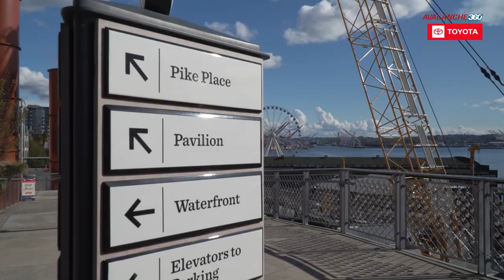Big Ben | Avalanche 360 Ep. 17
In this episode of Avalanche 360, we can inside look at Logan O'Connor, Alex Newhook and J.T. Compher as they compete in the CLIMBR fitness challenge. Next we head over to Seattle where we had the opportunity to chat with Ben Meyers, his first NHL goal and the transition from NCAA to the NHL in only a couple of days.